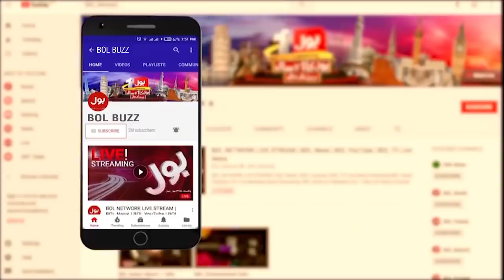Multan Sultan vs Lahore Qalandar | Javed Miandad Analysis on Today Match | Breaking News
Dominant Star Javed Miandad's Analysis Regarding Lahore Qalandar Defeats. Javed Miandad Give Many Reasons to lost the match.

Shahnawaz Dahani In Action | Javed Miandad Expert Advise | Khel Ka Junoon By Surf Excel | Transmission | PSL 7